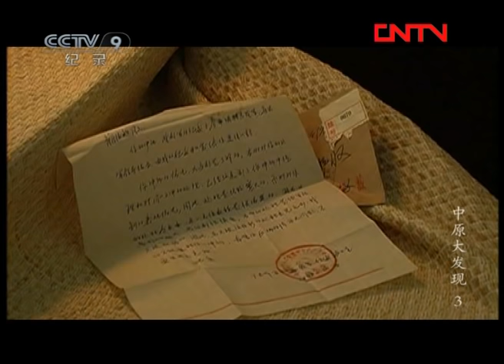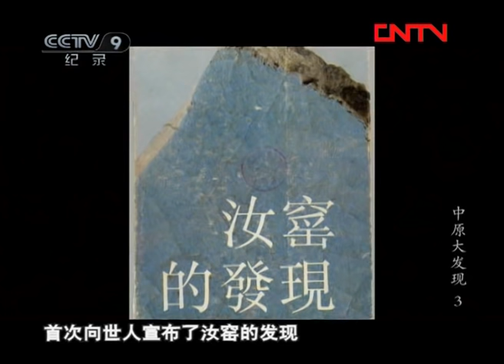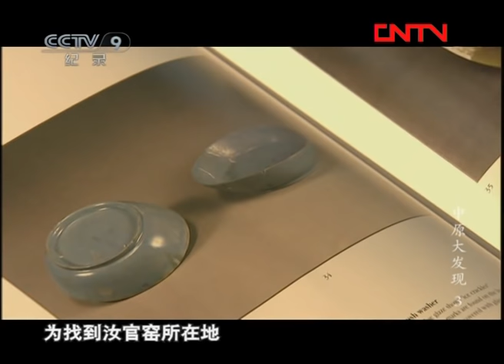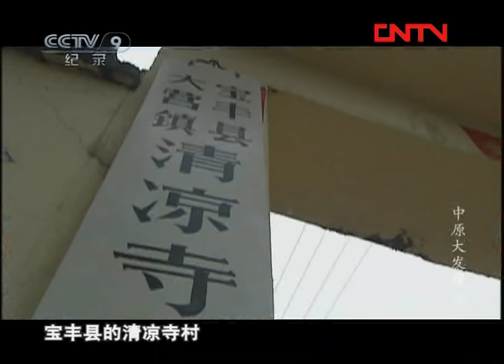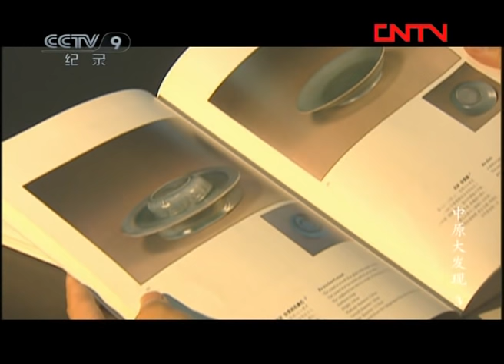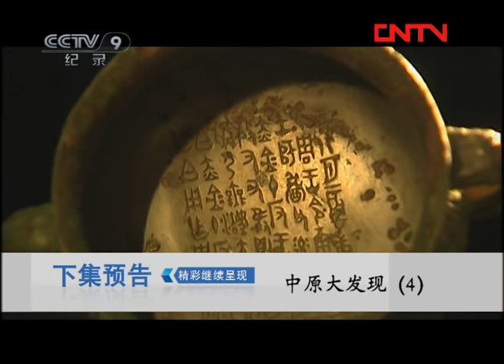《中原大发现》清凉寺的秘密 | CCTV纪录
本期节目主要内容：随着一个个惊世考古发现的不断传出，中国陶瓷史的一桩千古之谜得以破解，考古学家历经半个世纪的寻找，终于在这个偏僻的清凉寺小村找到了汝官窑遗址。

中原地区是一个神奇而又古老的地方，千百年来在这片热土上，我们的祖先在极其艰苦的环境下，创造出了灿烂辉煌的远古文明，同时也留下一连串现代文明尚未破解的历史之谜。